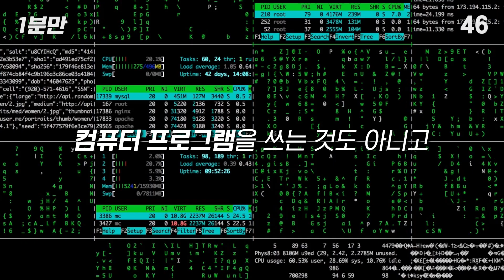이게...된다고?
BGM info